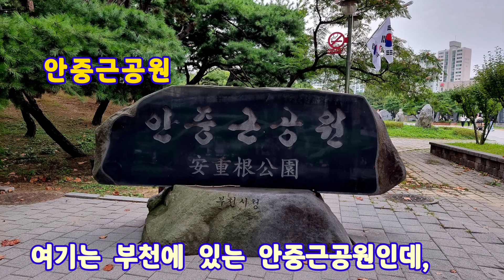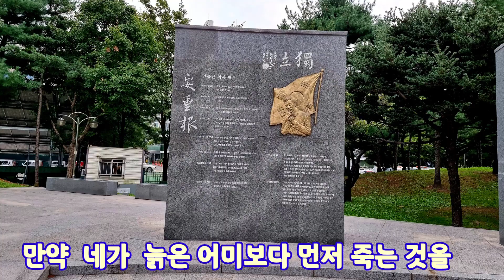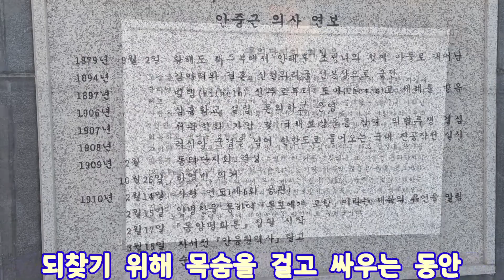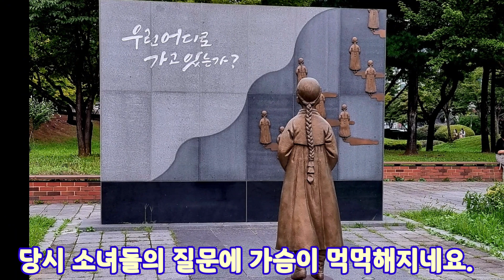안중근 공원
여기는 부천에 있는 안중근공원인데, 독립운동가이자 의병대장이었던 안중근은 조선을 침략한 일본의 이토 히로부미를 저격 암살한 조선의 영웅이랍니다.
안중근의사가 어머니를 두고 먼저 간다는 것에 대한 고로움으로 항소에 대해 고민한다는 소식을 전해들은 어머니 조마리아여사는 항소를 고민하는 아들에게 편지를 보냈답니다. 조마리아여사가 쓴 편지내용은... 안중근의사 조마리아여사의 편지